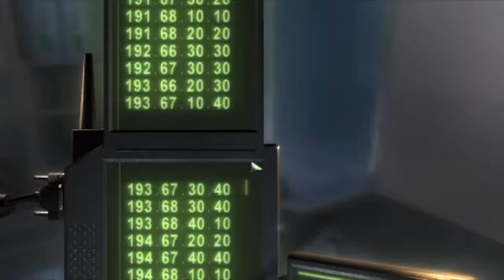5 Games That Should be Remade/Remastered - LISTS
In this list I discuss 5 games I would love a remake or remaster for.

Music